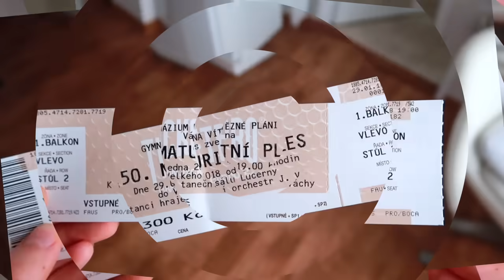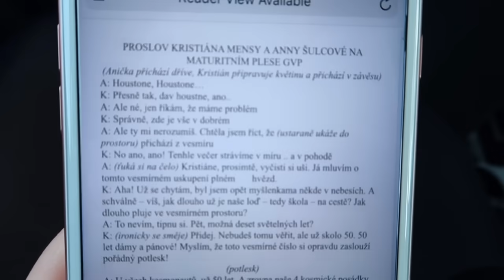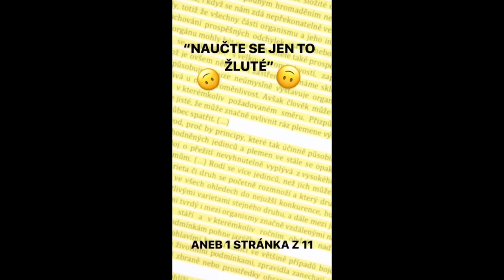NÁŠ MATURITNÍ PLES - VLOG || přípravy, šaty, moje třída❤️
Ahoj! :) Vítejte u dnešního vlogu z našeho maturitního plesu, který byl jeden z nejkrásnějších zážitků mého života! Ve videu uvidíte přípravy, celý průběh večera a takové poděkování na závěr!